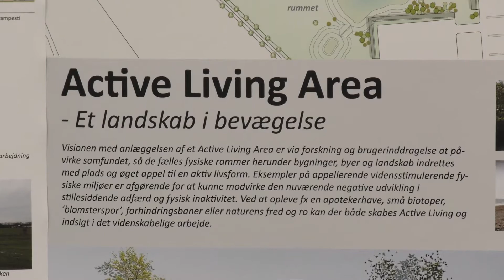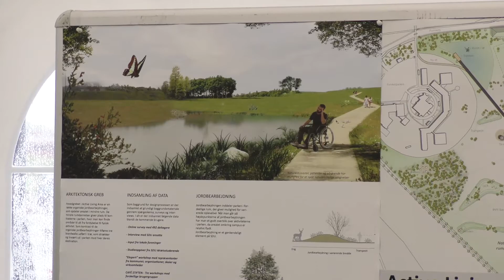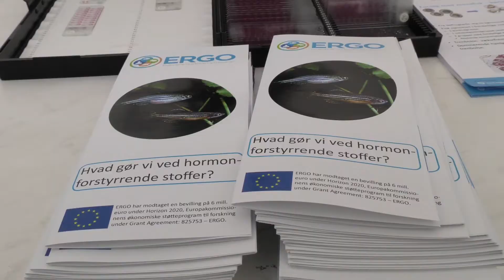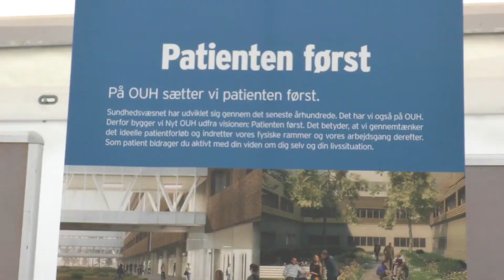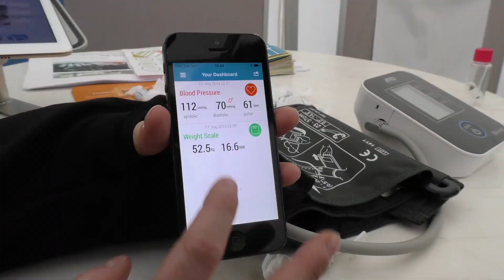Fremtiden i landskabet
På Store Bededag blev alle fynboer og andre gode folk, inviteret til at afprøve en række spændende aktiviteter i det kommende ’bevægelseslandskab’ ved Syddansk Universitet.